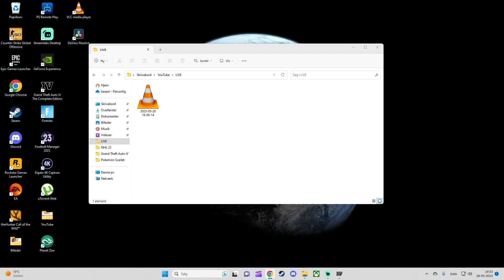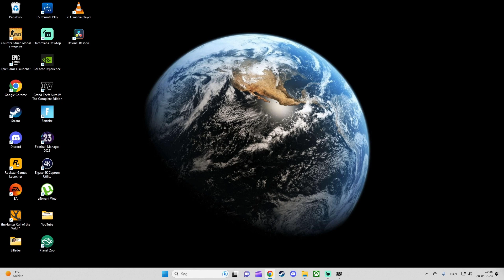Laver alt det beskidte arbejde for de hardcore i byen!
Skriv gerne en kommentar om hvad spil der er jeres ynglings!

Grand Theft Auto IV er et action-eventyrspil fra 2008 udviklet af Rockstar North og udgivet af Rockstar Games. Det er den sjette hovedindgang i Grand Theft Auto-serien, efter 2004's Grand Theft Auto: San Andreas, og den overordnede ellevte del. Udspillet i den fiktive Liberty City, baseret på New York City, følger singleplayerhistorien den østeuropæiske krigsveteran Niko Bellic og hans forsøg på at undslippe sin fortid, mens han er under pres fra højt profilerede kriminelle. Det åbne verden-design lader spillere frit strejfe Liberty City, der består af tre hovedøer, og nabostaten Alderney, som er baseret på New Jersey.